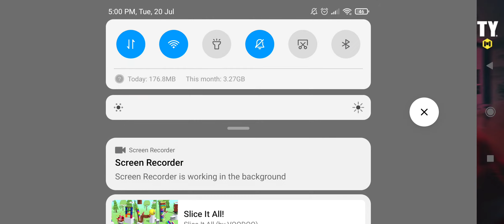call of duty battle royal